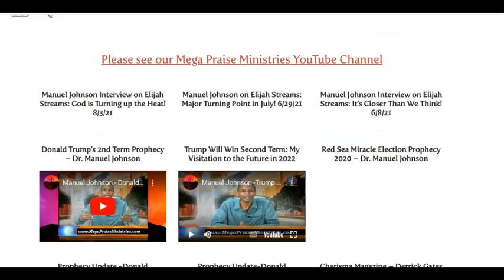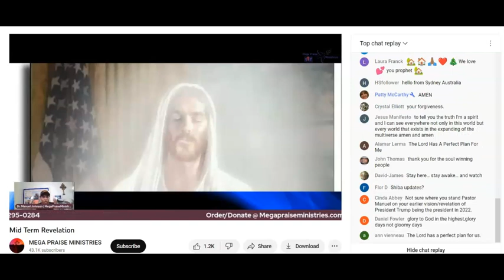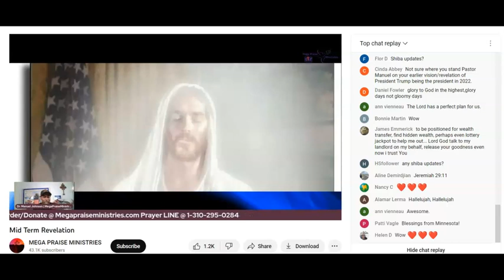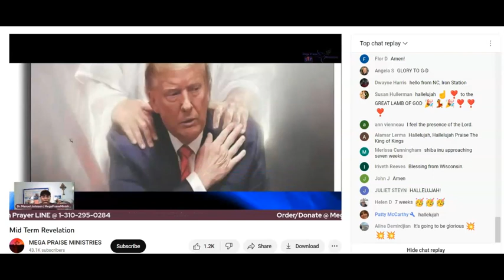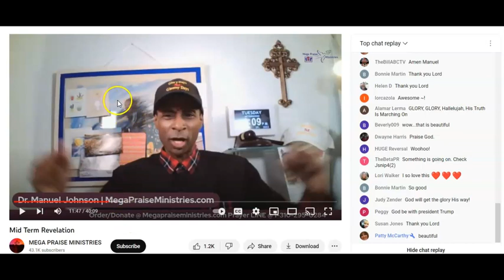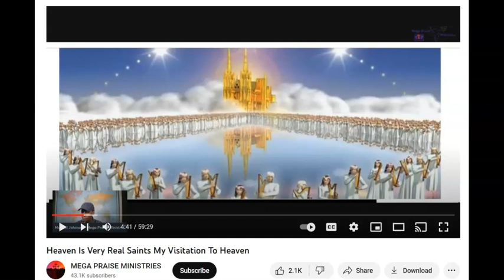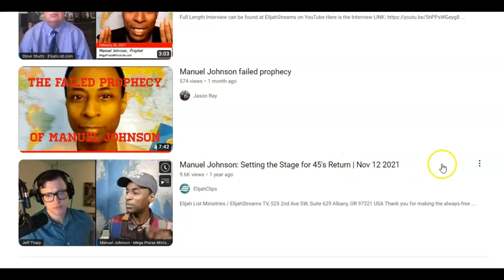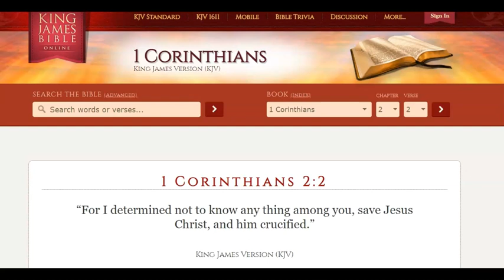Manuel Johnson's Time Travel & Heaven Visits